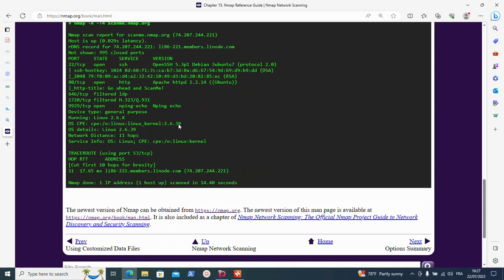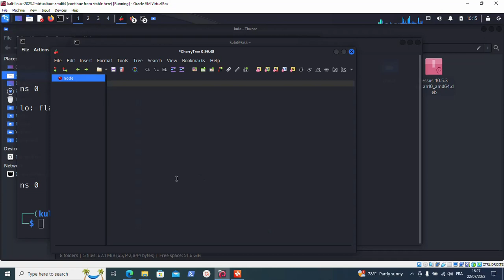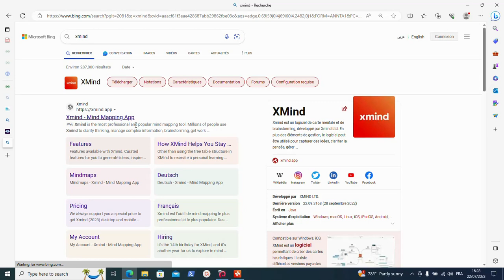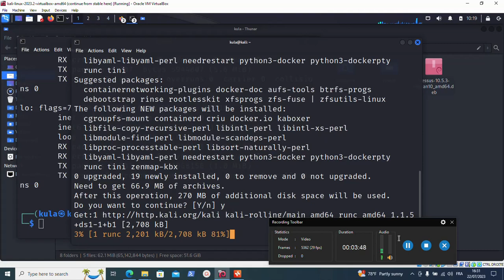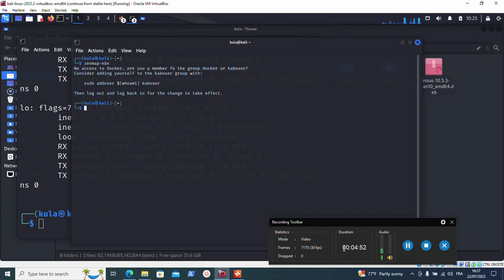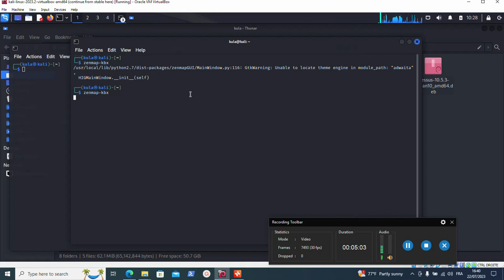كيفاش تنضم راسك فالقرايا